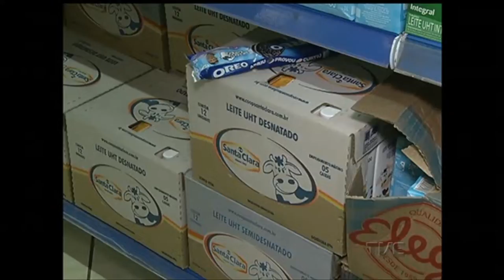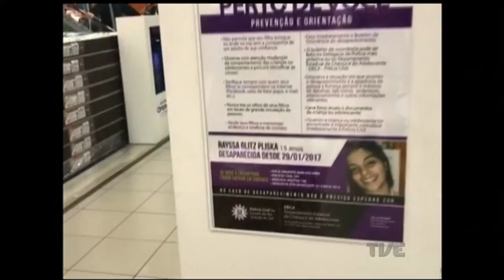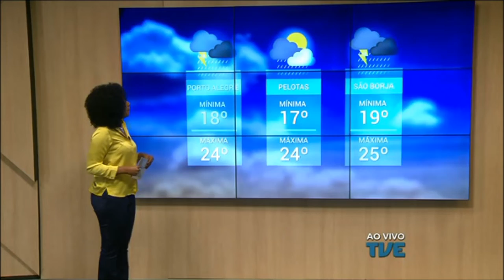Panorama | TVE - 25/5/17